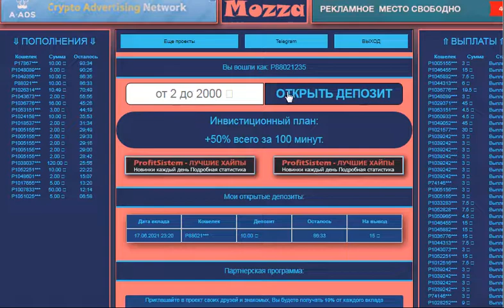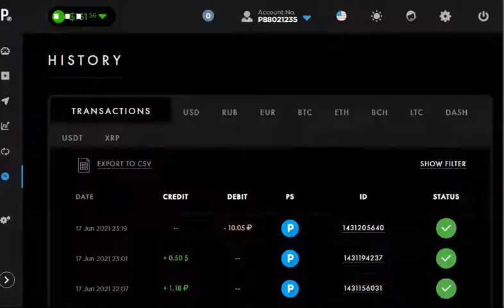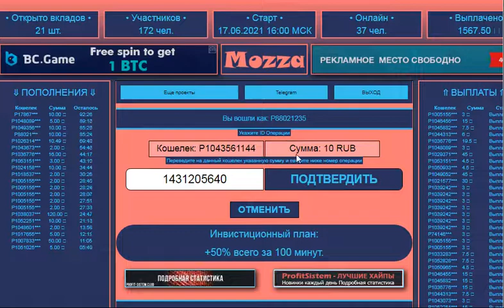موقع mozza جديد لربح الروبل 50 %لمده 100 دقيقه مع الايداع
رابط القناه الجديده ادعموني بالاشتراك
الربح.
ربح المال,
المزرعة السعيدة,
بايبال,
بايزا,
payza,
payoneer,
مواقع صادقة,
ربح البيتكوين,
Proof payment,
ربح 1$,
ربح 2017,
ربح 5$,
ربح البيتكوين,
ربح البيتكوين كل 5 دقائق,
ربح المال,
ربح بلياردو,
ربح بيتكوين,
ربح بيتكوين مجانا,
ربح تابلت,
ربح تعبئة,
ربح تلفون,
ربح ثواني,
ربح حقيقي,
ربح حقيقي من الانترنت,
ربح حلال,
ربح حلال من الانترنت,
ربح حوحو,
ربح دريس,
ربح دقيقة,
ربح دوجكوين,
ربح دولار,
ربح دولارات,
ربح ذهب,
ربح راتب شهري,
ربح ربح,
ربح رصيد,
ربح روبل,
ربح روبل 2017,
ربح روليت,
ربح زوار كثر,
ربح ساتوشي,
ربح طريقة,
ربح فلوس,
ربح فيزا,
ربح قمار,
ربح كاش يو,
ربح كاميرا,
ربح كوينز,
ربح للمبتدئين,
ربح لوتو,
ربح مال,
ربح هاتف,
ربح هاتف مجانا 2017,
ربح هدايا,
ربح هواتف,
المواقع الربحية .
ربح الدولار .
هشتاج.